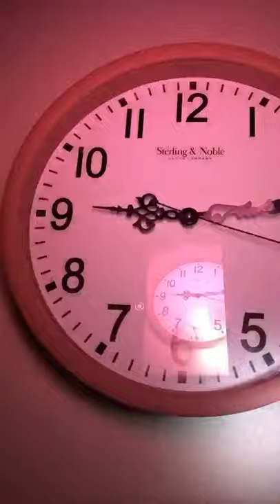October 3, 2020